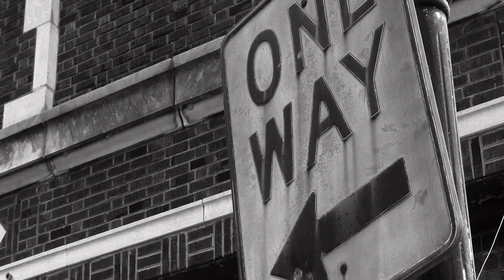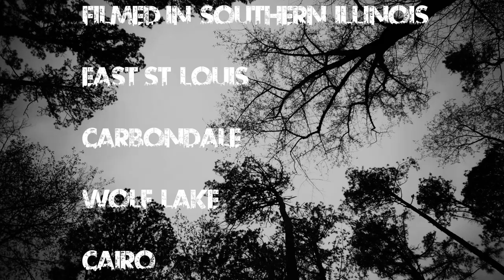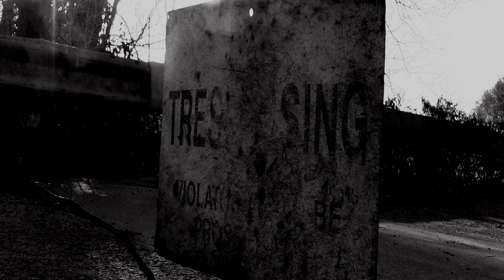Ekleicophony (2024)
Filmed in Southern Illinois:

East St. Louis

Carbondale

Wolf Lake

Cairo

Cinematography:

Nick Shillingford

Nick Shillingford

Sound Design:

Nick Shillingford

Editing:

Nick Shillingford

Film:

Nick Shillingford